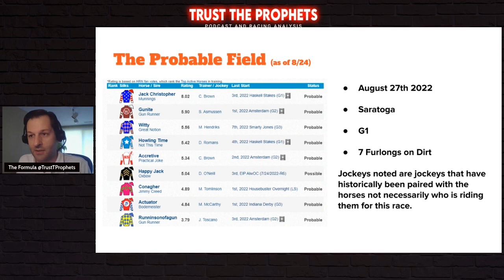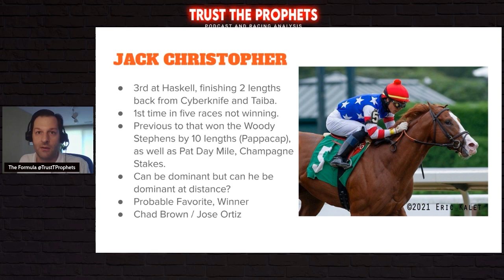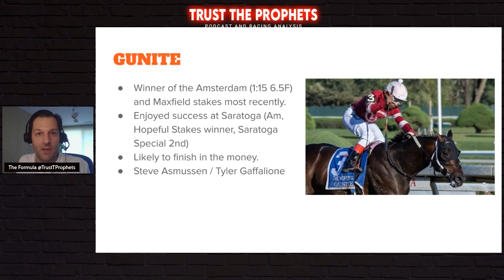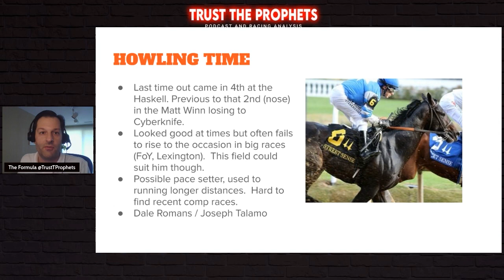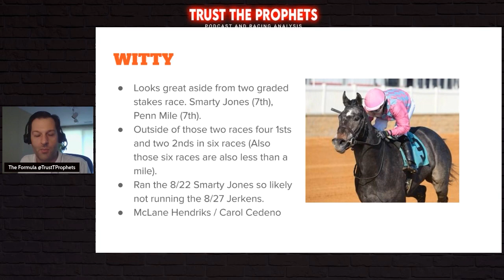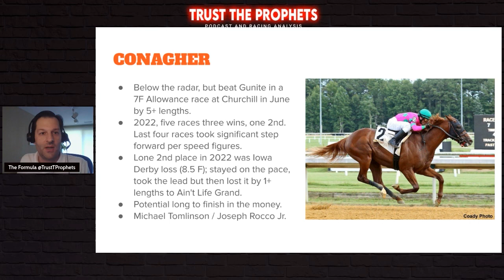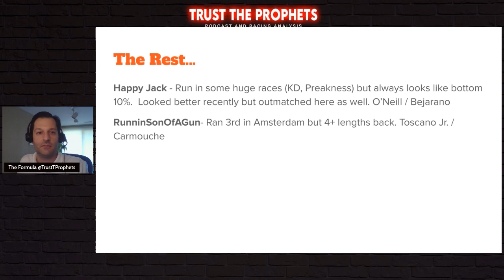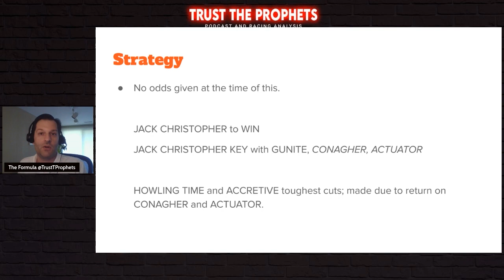2022 H. ALLEN JERKENS MEMORIAL Picks & Analysis | SARATOGA RACE COURSE | Trust The Prophets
2022 H. ALLEN JERKENS MEMORIAL Picks & Analysis | SARATOGA RACE COURSE | Trust The Prophets

The Formula runs down the full field of The 2022 H. ALLEN JERKENS MEMORIAL.